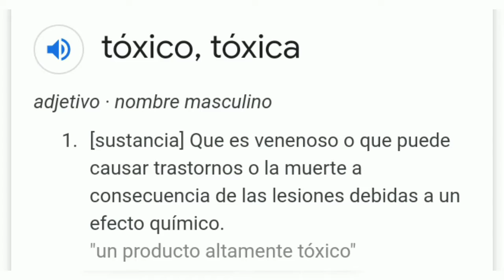🤣La Tóxica o Tóxico🤣Magiko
Colombia.